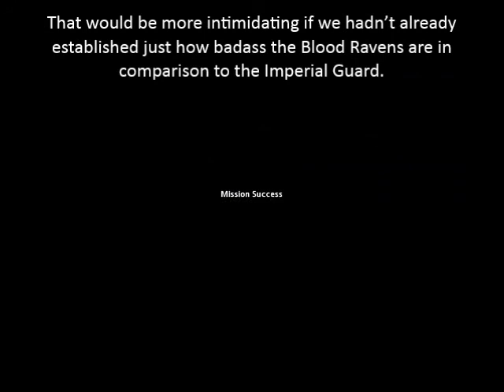Let's Play Warhammer 40k Dawn of War Mission 6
You know, considering the amount of crap that Inquisitor Toth is giving us, I can't help wondering if he's maybe a little 'jealous' that he's not a Space Marine himself. After all, they're basically considered living gods of war..